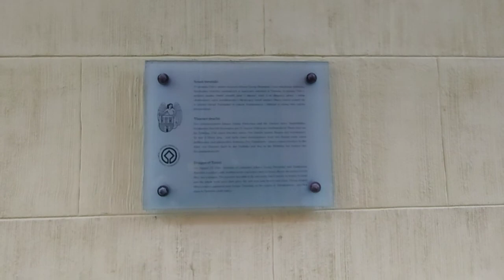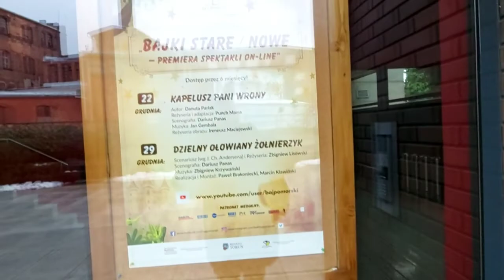Przechadzka po Toruniu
Tym razem z kamerą w Toruniu. Wypad był prywatny, ale smutny i wesoły.